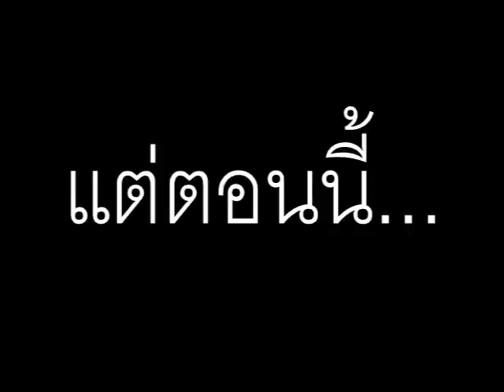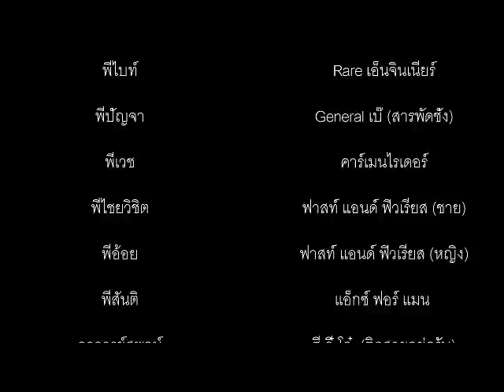Pentagon Engineering from 2010 going 2012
As displayed at Pentagon Engineering Seminar 2555 at Muak Lhek, Saraburi
6-8 January 2012